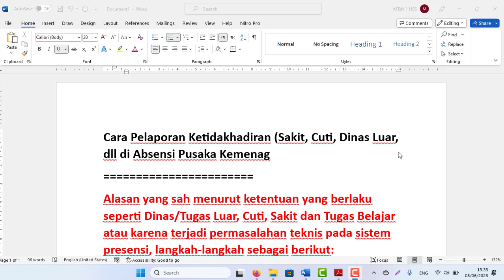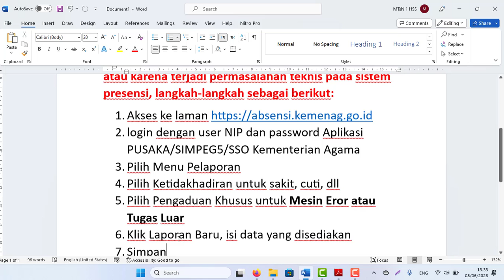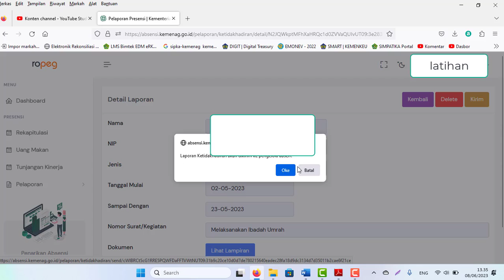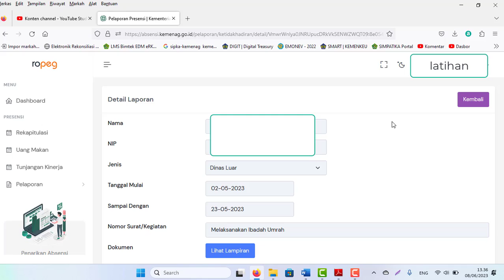Cara Merekam Pelaporan Ketidakhadiran (Sakit, Cuti, Dinas Luar, dll) di Absensi Pusaka Kemenag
Cara Pelaporan Ketidakhadiran (Sakit, Cuti, Dinas Luar, dll di Absensi Pusaka Kemenag
Alasan yang sah menurut ketentuan yang berlaku seperti Dinas/Tugas Luar, Cuti, Sakit dan Tugas Belajar atau karena terjadi permasalahan teknis pada sistem presensi, langkah-langkah sebagai berikut:
2. login dengan user NIP dan password Aplikasi PUSAKA/SIMPEG5/SSO Kementerian Agama
3. Pilih Menu Pelaporan
4. Pilih Ketidakhadiran untuk sakit, cuti, dll
5. Pilih Pengaduan Khusus untuk Mesin Eror atau Tugas Luar
6. Klik Laporan Baru, isi data yang disediakan
7. Simpan
8. Untuk petunjuk dan panduannya di sini